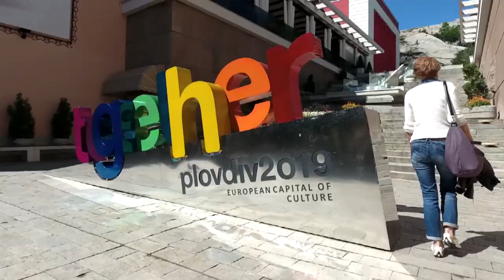Avas Prensesin 3cu Yas gunu Fragman